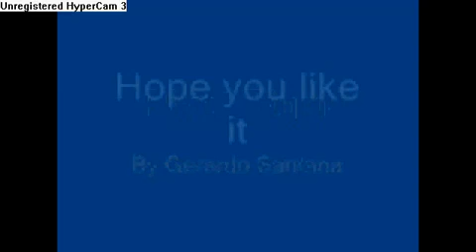super stick fight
the best one ever gerado santana is a funny name i thought of XD